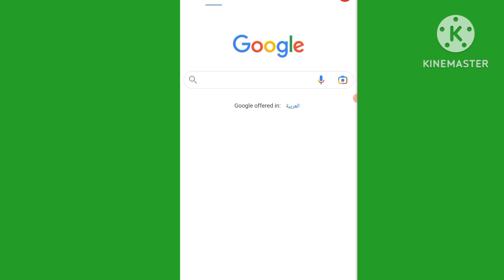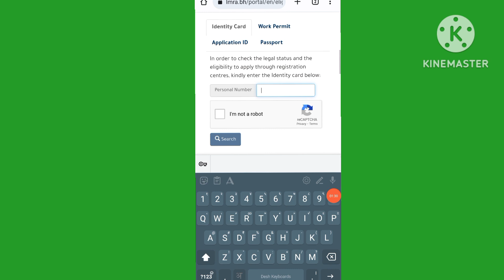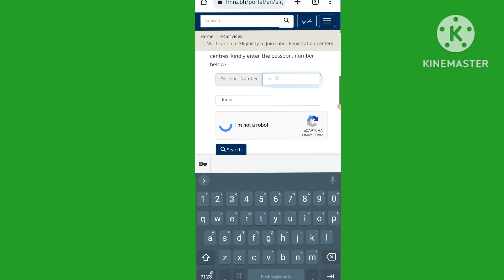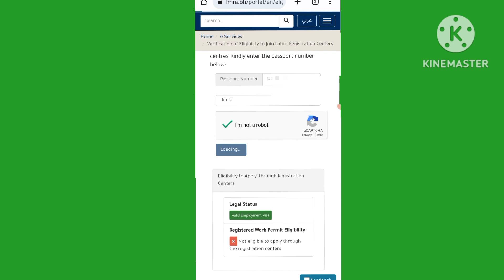पासपोर्ट नम्बर से बहराइन का वीज़ा चेक करें | passport number se visa kaise check kare ✈️✈️✈️✈️🦺🦺🦺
how to check bahrain visa online
online bahrain ka visa kaise check kare
check Bahrain visa online